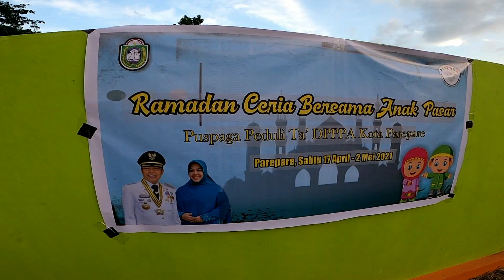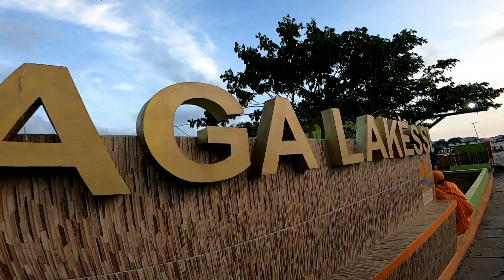INI CARA NGABUBURIT TERBAIK ALA PUSPAGA PEDULITA DI TAMAN NIAGA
menghabiskan waktu menunggu waktu berbuka puasa tentu tidak hanya bisa dilakukan dengan jalan jalan ke tempat wisata ataupun berkeliling kompleks hingga jelang waktu berbuka. Tapi bisa dengan kegiatan yang membawa manfaat luar biasa.

seperti yang dilakukan oleh Puspaga pedulita di taman niaga lakessi kecamatan soreang kota Parepare sulawesi selatan. komunitas ini mengajak anakanak pasar yang biasanya berjualan kantongan belanja dan menawarkan jasa untuk mengangkat barang belanjaan di pasar lakessi. Tapi bukan hanya mereka saja, siapapun boleh ikut dalam kegiatan mereka.

Kegiatannya sendiri mulai dari belajar mengaji , tadarusan hingga menghapal surah surah pendek. hal ini tentu mendapat dukungan dari banyak kalangan. mulai dari pemerintah hingga masyarakat sekitar yang tentu saja membayar gaji semua pejabat pemerintah dari hasil pembayaran pajak mereka.

Berlangsung selama beberapa pekan kegiatan ini diharapkan menajdi motor penggerak bagi komunitas yang ada di kota parepare utnuk melakukan hal serupa. dari parepare sulawesi selatan rudi hartono merekamnya untuk netizen.